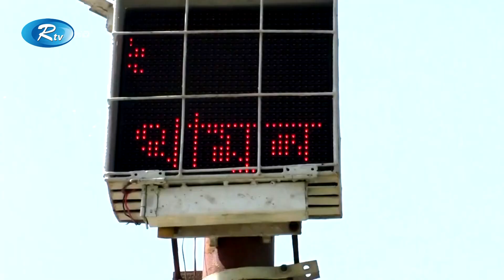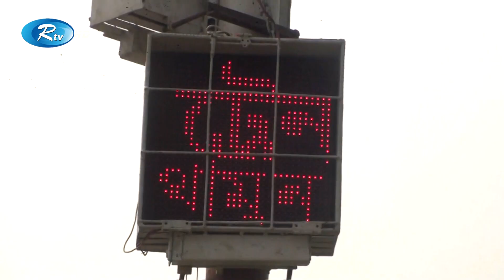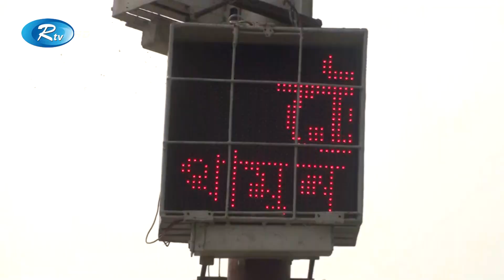Rtv Sokaler Songbad | সকালের সংবাদ | ২৫ মার্চ, ২০২৩ | Rtv News